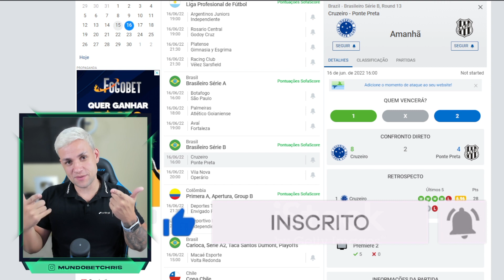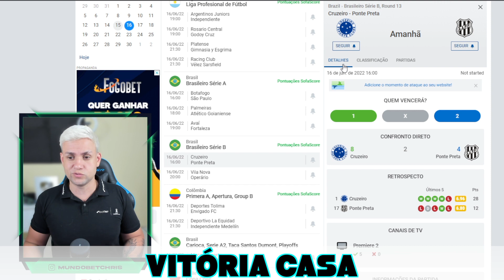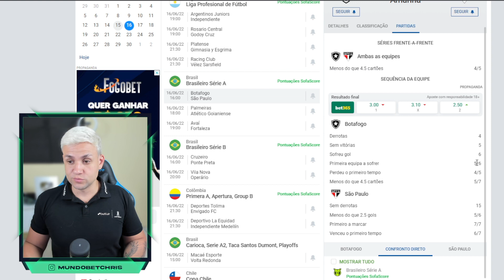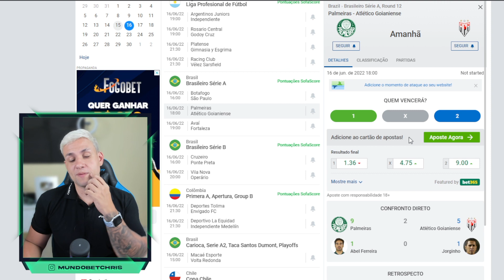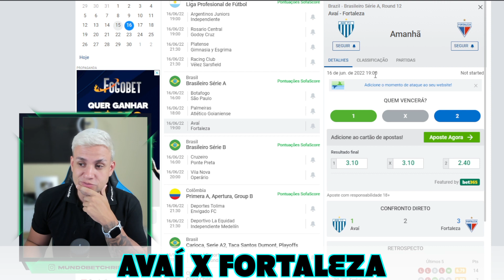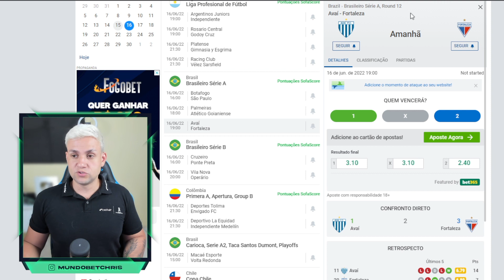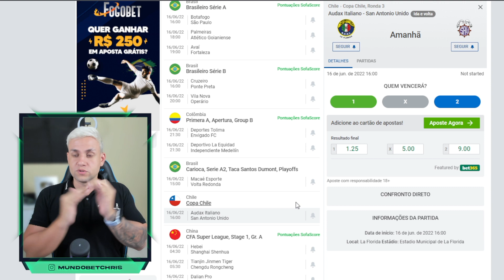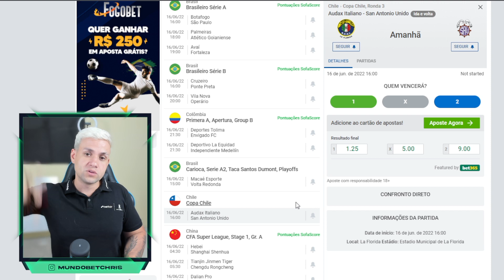PALPITES DE FUTEBOL PARA O DIA 16 06 2022 + BILHETE PRONTO (QUINTOU NO MUNDO BET)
Conheça os termos falados nas apostas Neste vídeo de hoje mostro palpites de jogos de futebol que eu acredito que tenha valor para quem, assim como eu, ganha dinheiro nas apostas esportivas/trade esportivo.
tips
SEXTA 15/07/2022

Conheça os termos falados nas apostas BÔNUS DE 200,00 DA BETFAIR

tips
QUINTA 16/06/2022